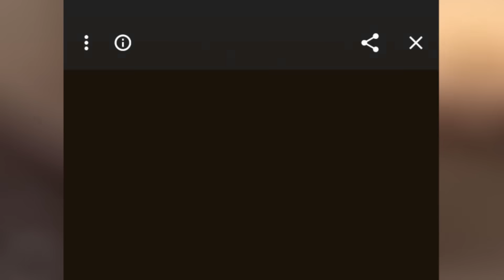LOUD CORINGA REAGINDO AOS MELHORES MEMES TENTE NÃO RIR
Ba1xe o app(YC) para aproveitar filmes, conteúdo infantil, futebol, com dublado e legendado, sem ads.